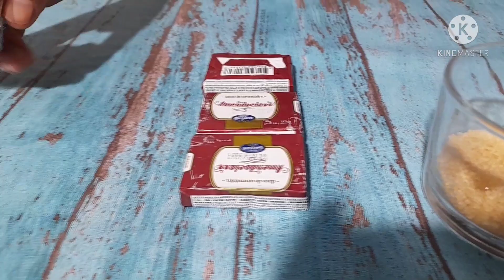Brigadeiro de paçoca fit (não vai ao fogo)